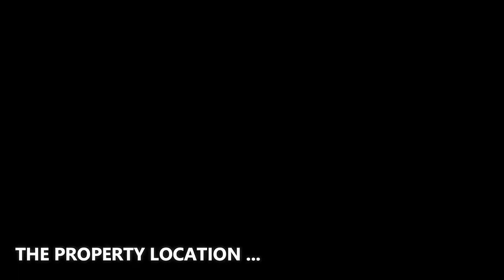$12,995,000 Transitional home in Pacific Palisades set in the splendor of the Santa Monica Mountains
❤️ It is a great honor and pride to be accompanied with David Kramer & Andrew Buss to present this amazing property. Please contact the Agents for further information.

- Address : Los Angeles, California, United States
- Intro by the company : Anthony Barcelo's passion for photography began at UCLA when he purchased his first DSLR. Anthony began photographing his friends in fashionable narratives. He kept experimenting with photographic styles and lighting, both still and moving subjects.

❤️ BIG THANK to Mr. Anthony Barcelo! We are grateful to the videographer who created the great material which used for this video. We feel very proud to include their name and the brand here so that all viewers can identify. Let's visit their company website and social pages to get more attractive information.
✔️ ABOUT THE PROPERTY :
** Price : $12,995,000
** Beds : 4
** Baths : 7
** Living : 6,245 sqft
** Lot size : 0.64 Acres
** Built : 2011
** Description : Welcome to 1505 Umeo Road, a fully remodeled and expanded, gated, upper Riviera estate set in the splendor of the Santa Monica Mountains.  Exuding timeless European elegance, this transitional Mediterranean home has been meticulously designed, crafted and adorned in the finest materials.  The rich and serene feel carries throughout the airy, light-filled interiors on to beautiful vistas of mountains and canyon from nearly every room. The spacious, formal living room with wet bar and secluded powder room is anchored by a grand fireplace set in a limestone surround.  A chef's kitchen with adjacent butler's pantry seamlessly connects to dining and family room creating a perfect place for a gathering of family or friends.  The indoor-outdoor flow carries through to the expansive rear courtyard with stunning, infinity-edge pool, spa, fireplace, outdoor kitchen and pool bath.  Strolling upstairs one can't help but appreciate the bespoke ironwork and light-filled cupola.  Three generous bedrooms with ensuite baths are situated off the third level gallery including a sumptuous master suite with breathtaking views, large walk-in closet, adjoining dressing room and luxurious bathroom with enormous steam shower, soaking tub, heated floor and dual vanities. On the lower level is a lovely and spacious laundry room with storage galore, wine room and substantial fourth bedroom which could function as a wonderful home gym ...

✔️ ABOUT THE AGENT : DAVID KRAMER GROUP - HILTON & HYLAND
At the David Kramer Group, our team of professionally aggressive real estate agents buy and sell exclusive homes throughout Beverly Hills, Bel-Air, Holmby Hills and the Sunset Strip. We strive to bring the very best in luxury property to our clients and do not accept anything less than excellence.